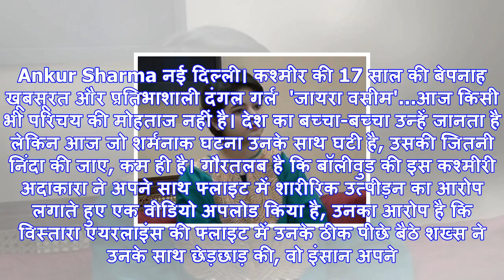'dangal' girl zaira wasim: क्यों बार-बार रूसवा होती हैं जायरा वसीम?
Ankur Sharma नई दिल्ली। कश्मीर की 17 साल की बेपनाह खूबसूरत और प्रतिभाशाली दंगल गर्ल  'जायरा वसीम'.